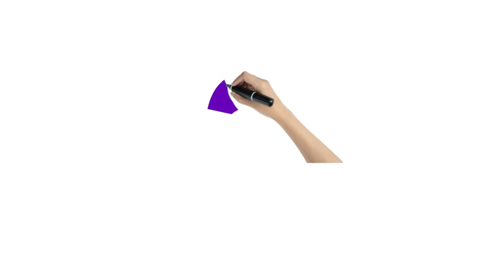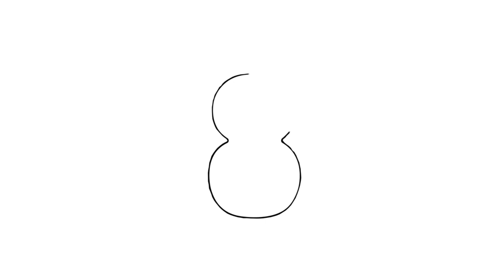Learn To Count numbers | Learn Numbers 1 to 10 | Learning Numbers Videos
This video is a depiction of educational videos for kids and learn to count numbers. This learning numbers video will helpful for kids to recognize numbers 1 to 10 and learn numbers 1 to 10 with fun-loving.

This video is a part of count numbers, kids learning and educational videos. In this preschool learning video contains recognizing numbers 1 to 10 and counting numbers 1 to 10. This video is ideal kindergarten school and preschoolers to learn numbers with fun and easy way. This video is just for you, we have a fun way to teach counting 1-10 and learning numbers 1 to 10.

About Channel

"Learn to count numbers” is a kids learning, preschool learning and educational videos channel. We produce very simple and fun loving videos for kindergarten, preschoolers, toddlers and kids. Moreover,Parents and teachers will surely enjoy the learning numbers videos that we have created. These educational videos will surely help your kids to learn quick with entertainment and good music. Because of our learning numbers videos will play a significant role in kids basic foundation and learning process. These are the first steps towards academic learning and basic foundation of Preschoolers, Toddlers and kindergarten.